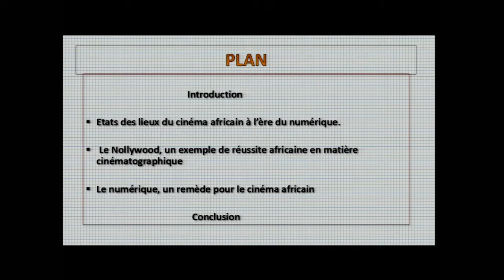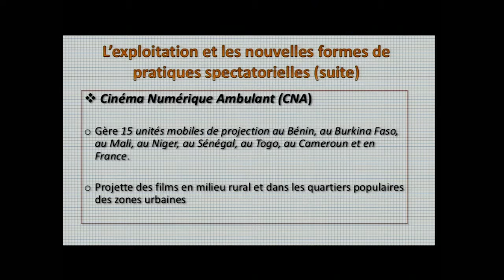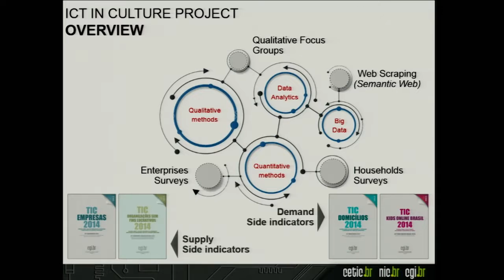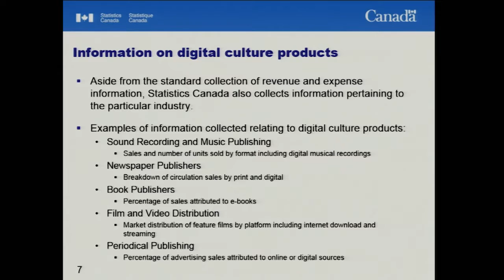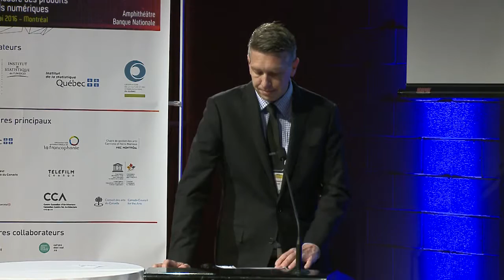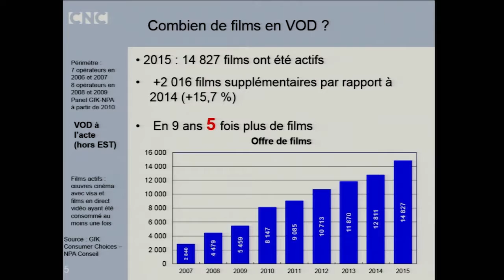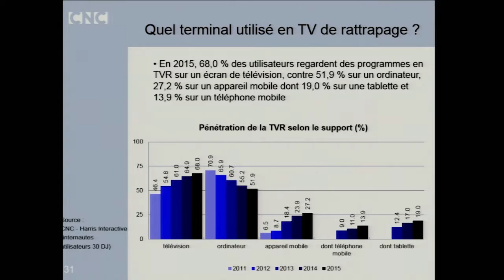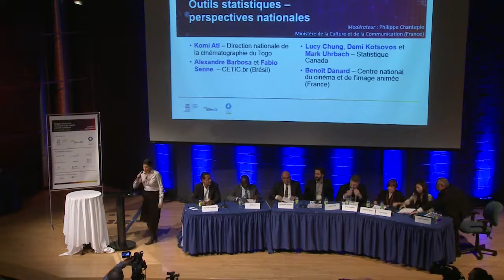Session 5 : Outils statistiques – perspectives nationales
Colloque international sur la mesure des produits culturels numériques 2016 :
Modérateur : Philippe Chantepie – Ministère de la Culture et de la Communication (France)
Komi Ati – Direction nationale de la cinématographie du Togo (Togo)
Alexandre Barbosa et Fabio Senne – CETIC.br (Brésil)
Lucy Chung, Demi Kotsovos et Mark Uhrbach – Statistique Canada
Benoît Danard – Centre national du cinéma et de l'image animée (France)